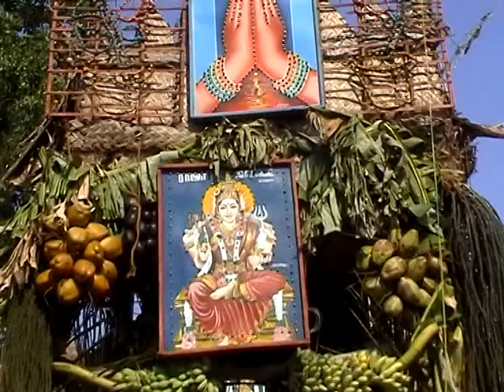Namakkal-Salapalayam maariamman thiruvizha 2008 Part-1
Salapalayam Thiruvizha